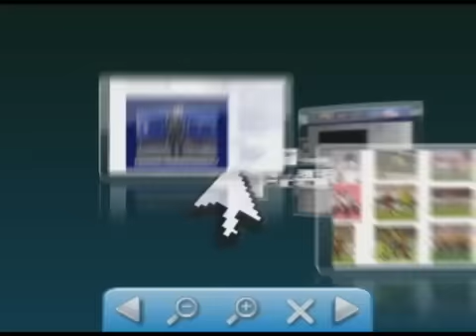Depoimento Exclusivo de Hildebrando Pascoal 1º parte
Depoimento Exclusivo de Hildebrando Pascoal 1º parte 💻Para mais informações, acesse